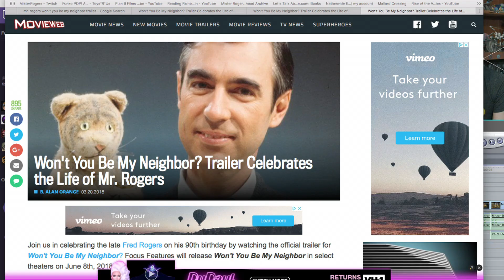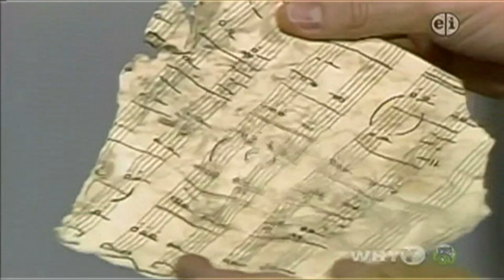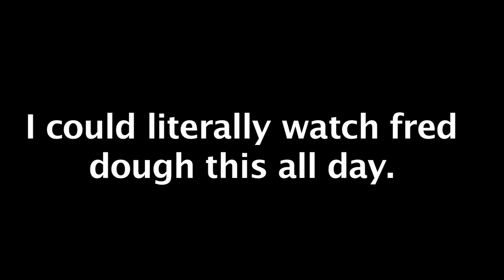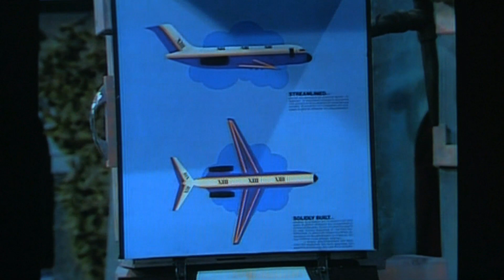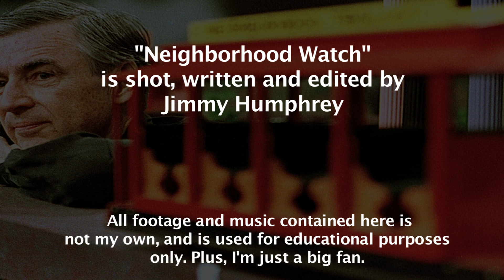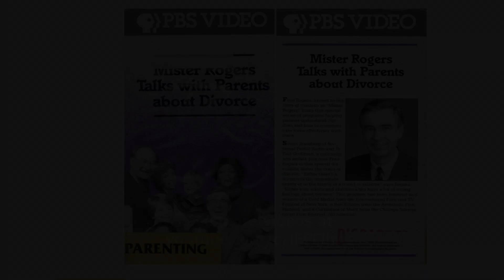Mr. Rogers' Neighborhood Watch: Divorce and the Neighborhood of Make Believe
In this installment of Neighborhood Watch, Fred speaks to the fears of children and their parents on the subject of Divorce; probably one of the most important and talked about weeks of the show's fifty year run.

"Neighborhood Watch" is shot, written and edited by Jimmy Humphrey.  Plus, I'm just a big fan.